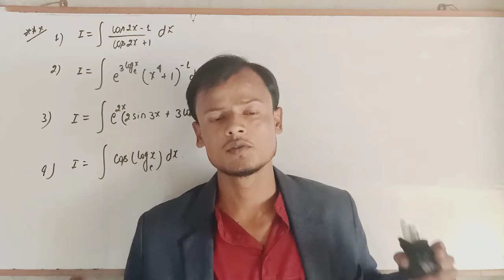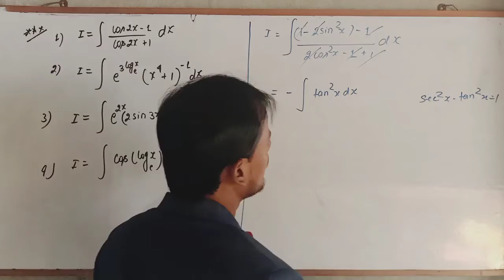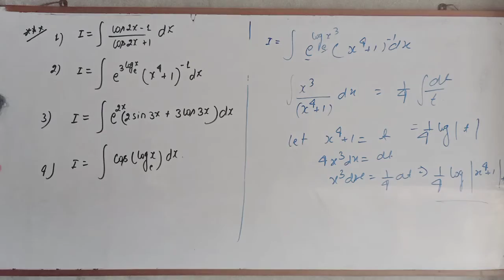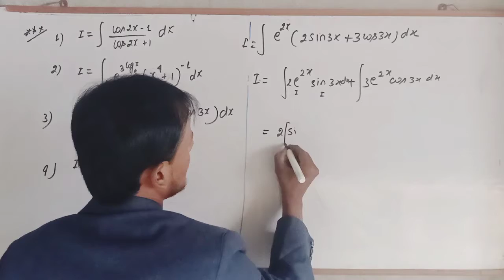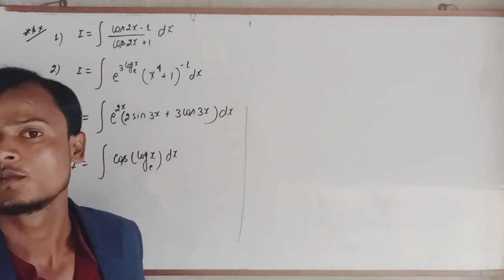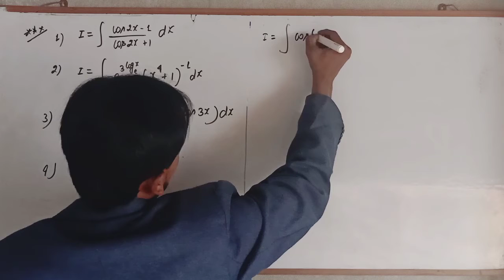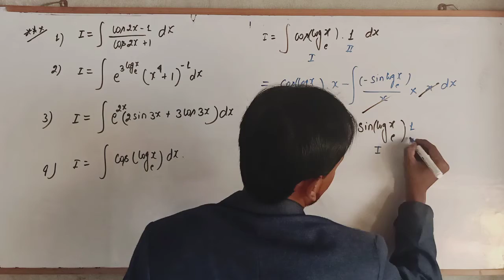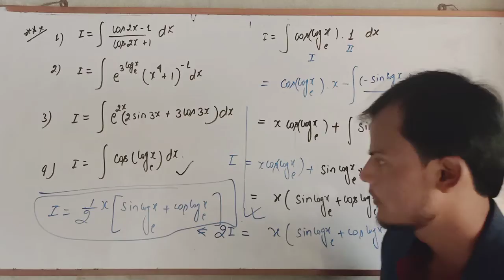Indefinite Intigration | Important question for jee 2020 || Tricks to solve /12/jee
Support for crash cource.